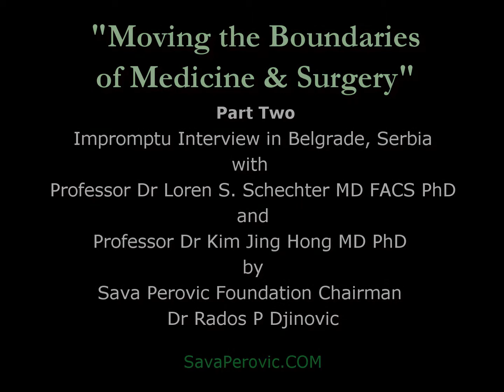Full HD Part 2 Moving Boundaries of Medicine & Surgery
FULL HD version of Urological Surgical Procedures: World Masters: Part 2 of 6 of Impromptu Interview in Belgrade, Serbia with Professor Dr Loren S. Schechter MD FACS PhD (University of Chicago School of Medicine) & Professor Dr Kim Jing Hong MD PhD (Genito-Urinary Reconstructive Institute, Seoul, South Korea) by Sava Perovic Foundation Chairman Dr Rados P Djinovic